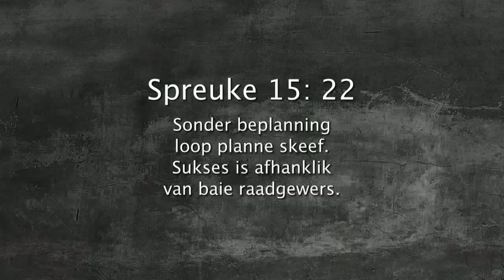Oordenking 19 Desember 2017